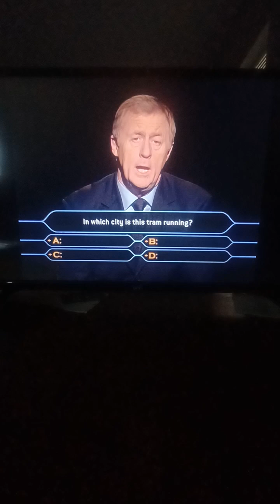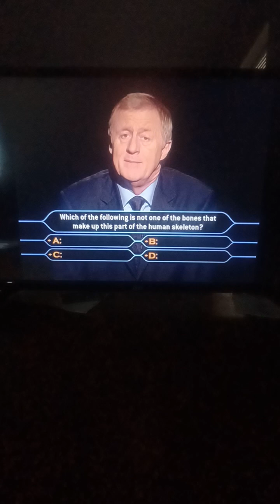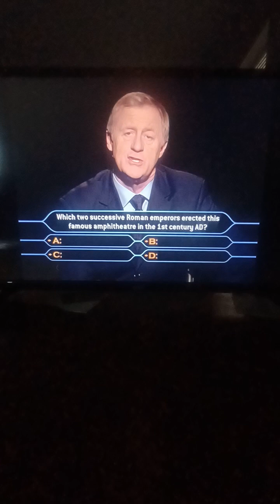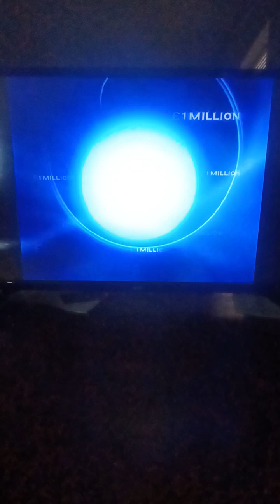Who Wants to Be a Millionaire UK Family Picture Edition DVD John Carpenter Game #27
The Family Picture Edition was the 3rd edition of the UK DVD Games, released in 2005. This was the first game to feature a category selection between "Adult"(Harder Questions) or "Junior"(Easy Questions).

NOTE: The drawing for the trip, like all drawings for the UK DVD Games, is no longer in effect, as it ended in 2006, just before the Family Entertainment Edition was released.